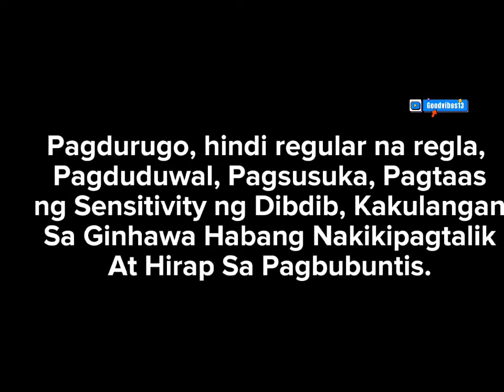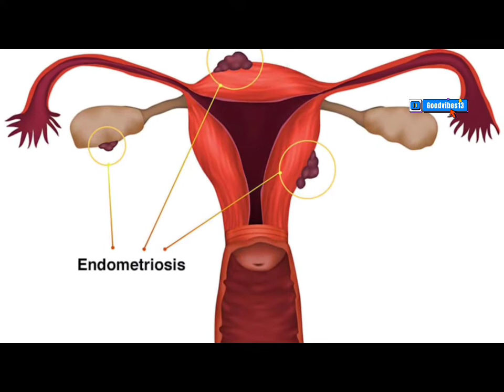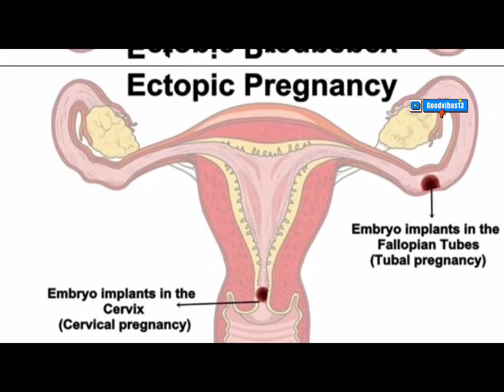Mga Sanhi ng Pananakit ng kaliwang bahagi ng tyan sa babae, posibleng sanhi ng delikadong Sakit?